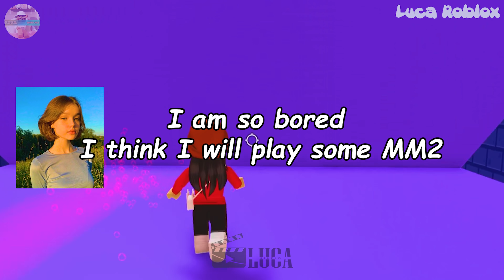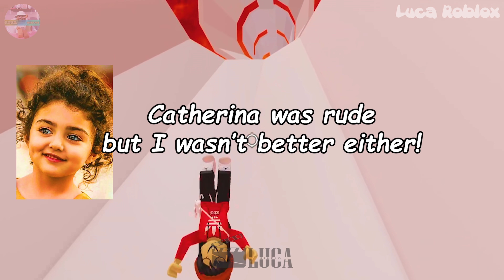🍉TEXT TO SPEECH 🍇 My mom pretends to be a 15 year old girl to flirt with boys 🍆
🍉TEXT TO SPEECH 🍇 My mom pretends to be a 15 year old girl to flirt with boys 🍆robloxstorytime
𝘃𝗶𝗱𝗲𝗼 𝗶𝗻𝗳𝗼 ✰

𝘀𝗼𝗰𝗶𝗮𝗹 𝗺𝗲𝗱𝗶𝗮 ✰
Roblox- Lucatragg